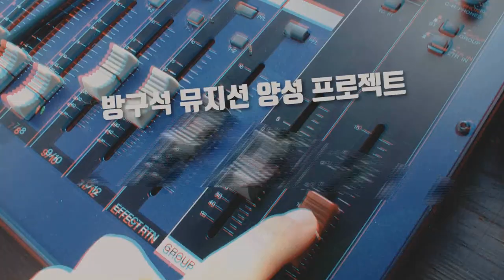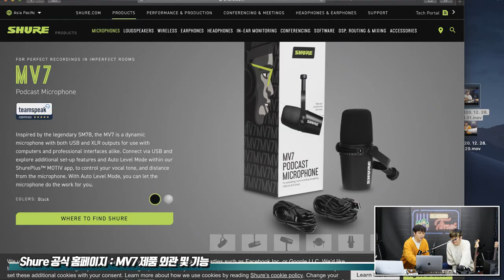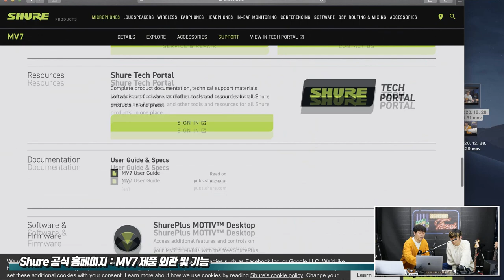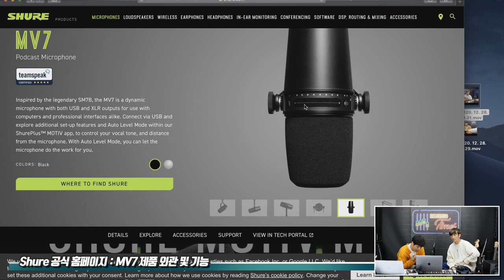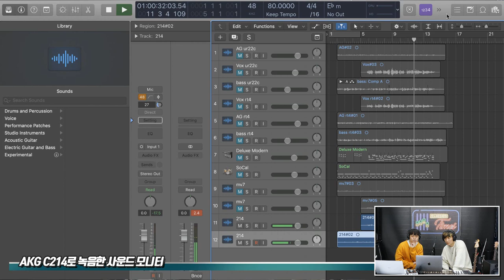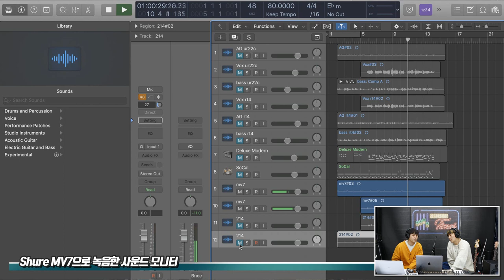[RecordingTimes 273회] Shure 마이크 MV7